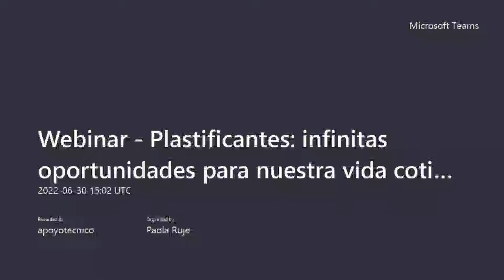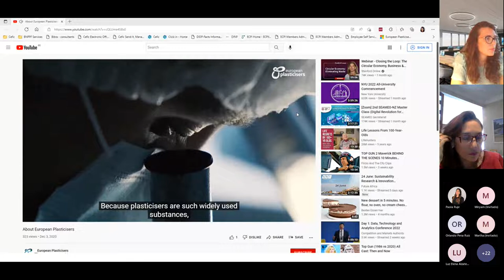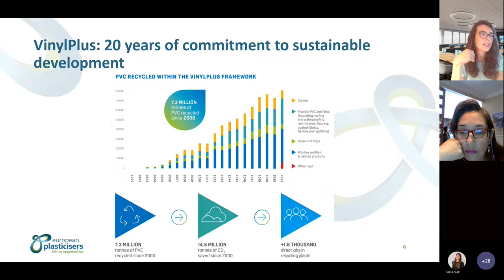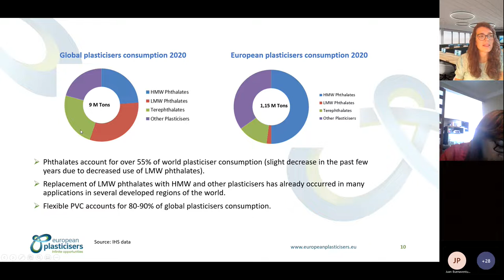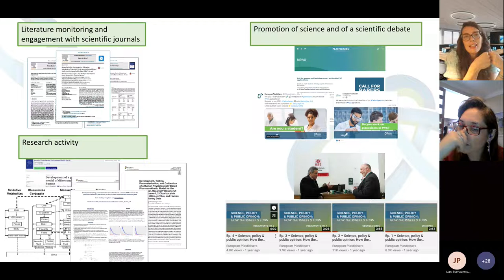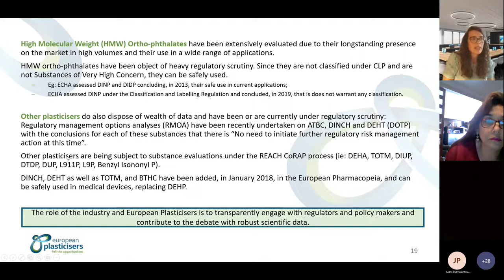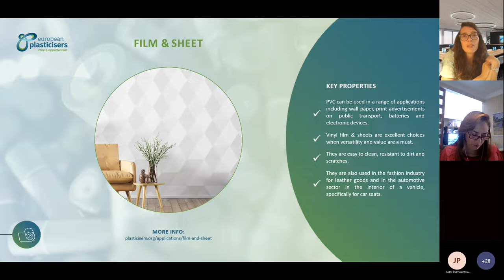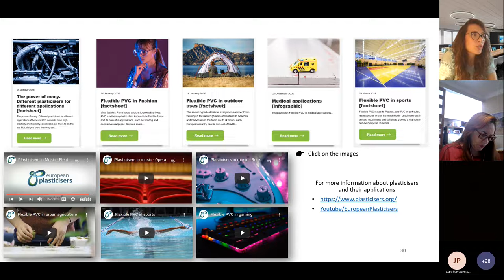Los plastificantes: infinitas oportunidades para nuestra vida cotidiana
Webinar realizado el 30 de junio de 2022 en el marco del ciclo de conferencias virtuales sobre PVC, que organiza la Mesa del PVC de ACOPLÁSTICOS.

El objetivo de la sesión fue brindar información en torno a los siguientes temas:

•                   European Plasticisers y VinylPlus, programa de sostenibilidad de la cadena de valor del PVC

•                   Tendencias del mercado de los plastificantes

•                   El compromiso de la industria europea de plastificantes con la ciencia

•                   El panorama normativo europeo

•                   Aplicaciones y ventajas de los plastificantes

La experta invitada a esta sesión fue Michela Mastrantonio, graduada de relaciones internacionales de la Universidad de Roma La Sapienza, con máster en Estudios Europeos en el IEE – ULB en Bruselas. Desde el 2013 hace parte del Consejo Europeo de la Industria Química (CEFIC), donde trabaja para el grupo sectorial European Plasticisers y contribuye activamente al programa VinylPlus. Actualmente es la directora de European Plasticisers.